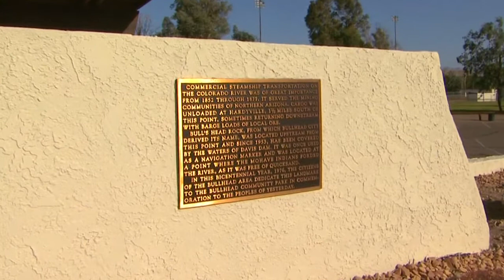Tempe LGBT Ordinance & Sustainability: Water Reuse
The City of Tempe has passed an ordinance that gives the LGBT community protection against discrimination. Arizona State University's Decision Center for a Desert City has released a new report on water reuse in Central Arizona.